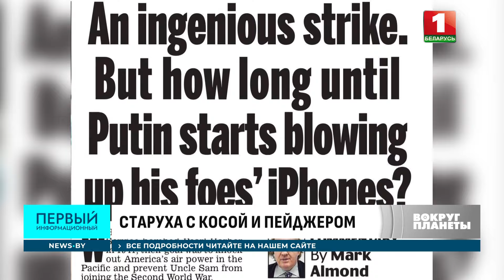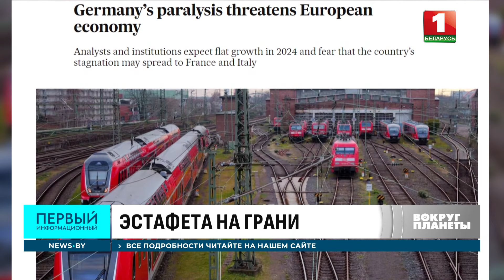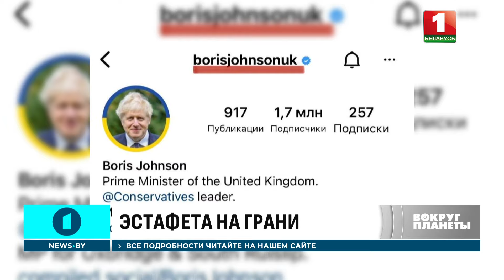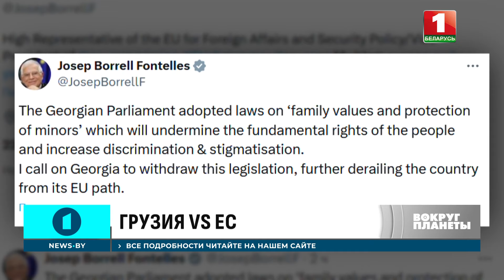Европа уходит под воду | Ситуация в Ливане | Сокращение военной помощи Украине. Вокруг планеты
В новом выпуске "Вокруг планеты":

— Массовая детонация пейджеров. Станет ли взрывной демарш прологом ввода войск в Ливан?
— Большой шторм в странах ЕС. Центральная  и Восточная  Европа тонет в большой воде.
— Урожай из астрономических явлений собрали земляне. Где взошла супер-Луна и как договориться с коридором затмений?

Об этом и не только смотрите прямо сейчас!